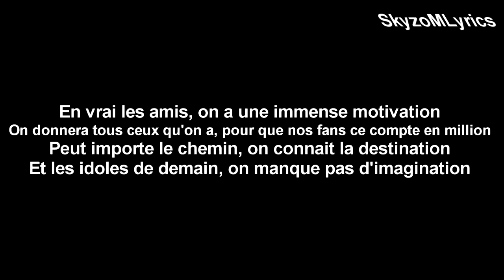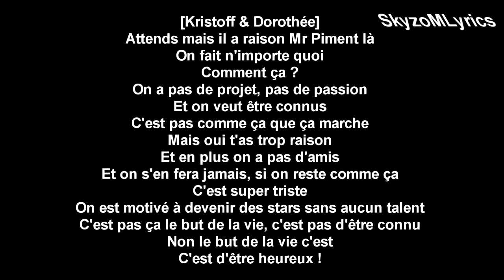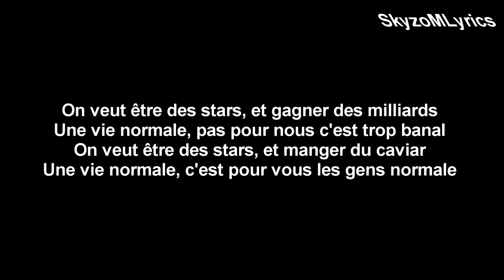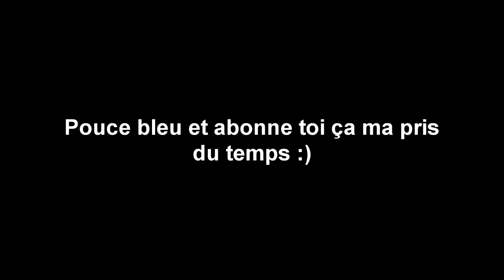Etre des Stars Kristoff & Dorothee Paroles Lyrics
xxxxxxxxxxxxxxxxxxxxxxxxxx

Toute réutilisation sans autorisation se verra supprimée.